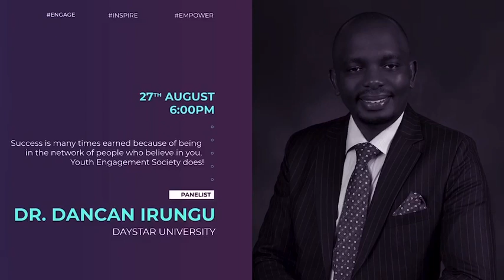Education To Employment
Education remains an important aspect of our career and success trajectory.

This session discusses the challenge and opportunities faced in successfully transitioning from the education system to being employed.

Education and the future of jobs.